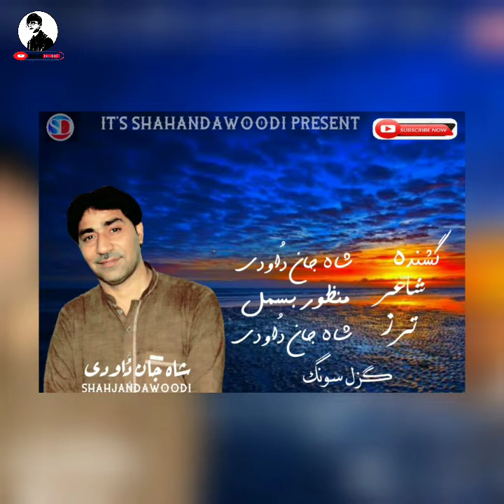Shahjan dawoodi/New/dewaan/Ghazal/Eid Gift/Dardo Dora e dil ghanaza Kuta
E mani wati janda youtube channel adha mani o mani Abba jan shumara arch wade sot o Ghazal hami youtube channel dast kapit o channel subscribe like share kanaga bhyal maba minatwar shuma dorse dostni salmat bath a😘❤️❤️❤️